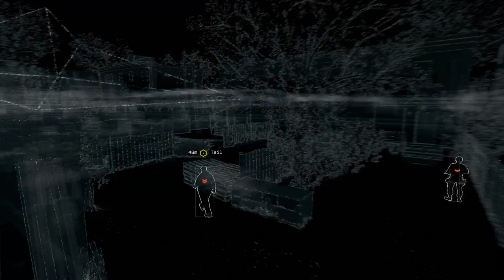Watch Dogs - E19 - Tyrone the Bedbug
In this day and age, there's more than one way to spy on someone in secret.